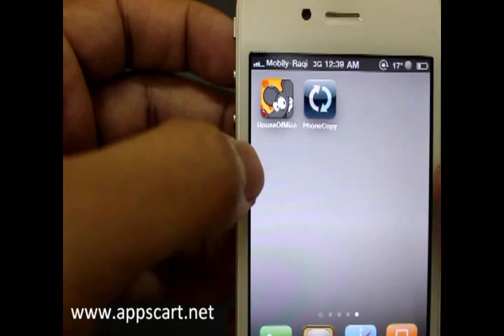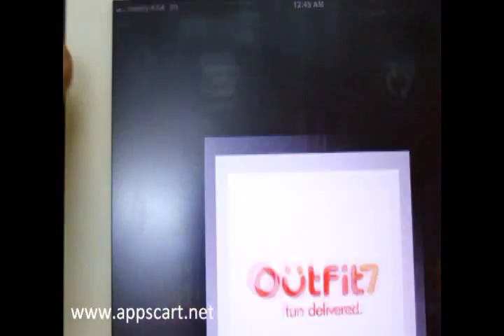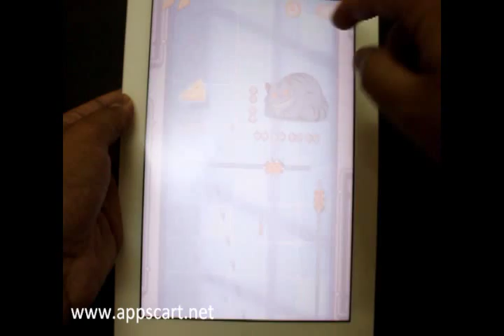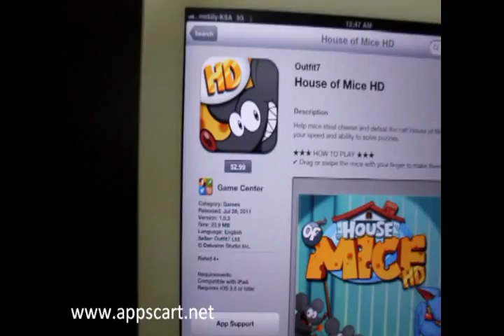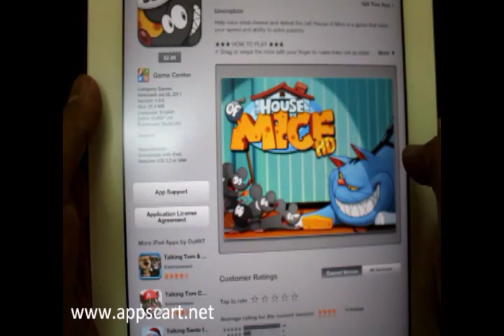استعراض لعبة house of mice - سلة التطبيقات appscart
تحاول فئران المنزل الشقية الحصول على الطعام لكن القط المدلل يحول بين ذلك. عليك مساعدة تلك الفئران للتخلص من القط و جمع أكبر عدد ممكن من قطع الجبن في كل مرحلة. تأتيكم هذه اللعبة المميزة و الرائعة بأسلوب اللعب الفيزيائي و الحسابات الدقيقة للحصول على أفضل النتائج. متوفرة هذه اللعبة على الآيفون و الآيباد.
المزيد في الموضوع الخاص باللعبة هنا